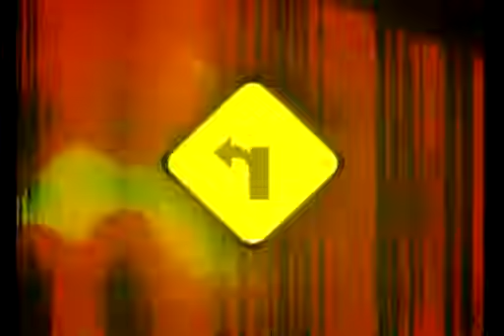Rebelde Way II Capítulo 35 Completo